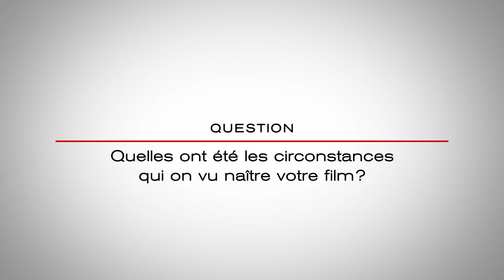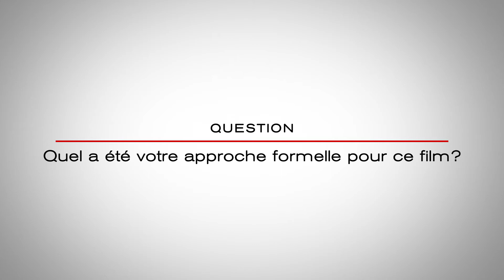Jean-Gabriel Périot | Une Jeunesse Allemande (A German Youth)